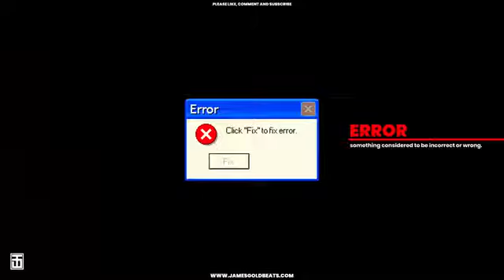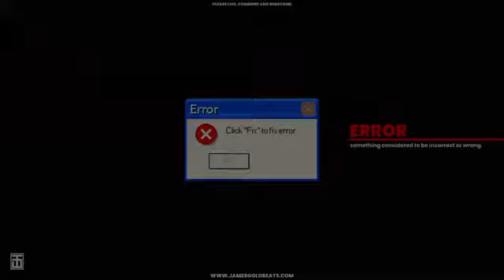Juvenile Feat. Birdman - Just Another Gangsta (CHOPPED AND SCREWED) BEST 2019 NEW XYUNGBRAY